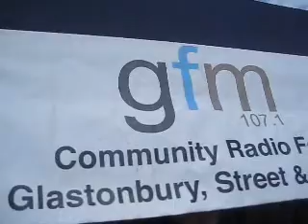Beki Nagle Glastonbury Bard 2018 GFM Fringe stage 16 6 18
Beki Nagle Glastonbury Bard 2018 Steve Lee GFM fringe stage Glastonbury   Film made by Dave Beach for salfilms